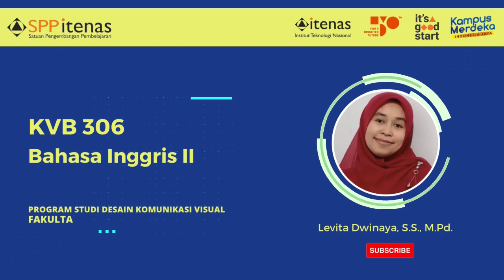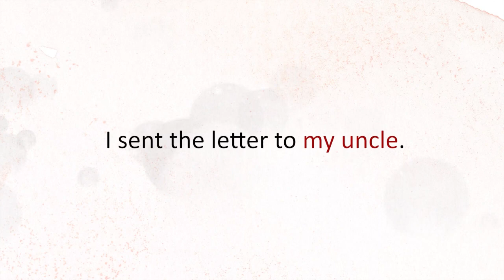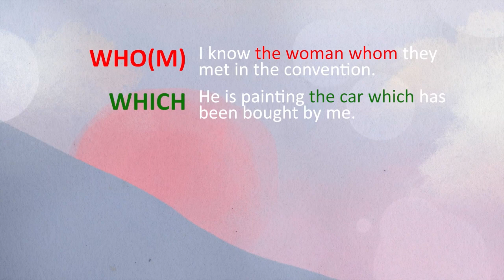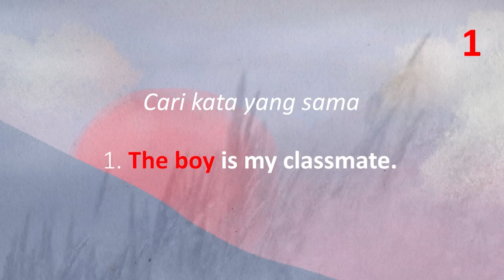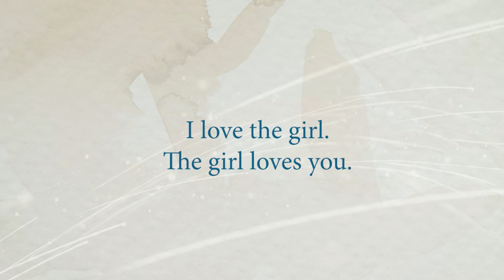Bahasa Inggris II | Adjective Clause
Levita Dwinaya, S.S., M.Pd. | Dosen Program Studi Desain Komunikasi Visual Itenas

Hasil Workshop Penyusunan Naskah Video dan Digital Storytelling untuk Pembelajaran Blended dan Hybrid | Desember 2022